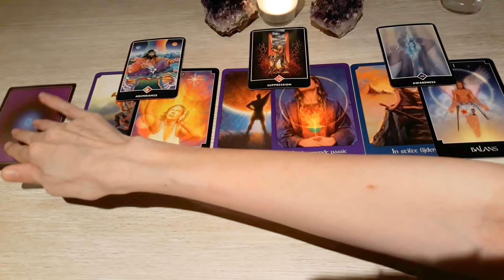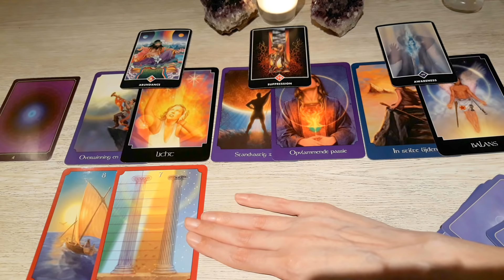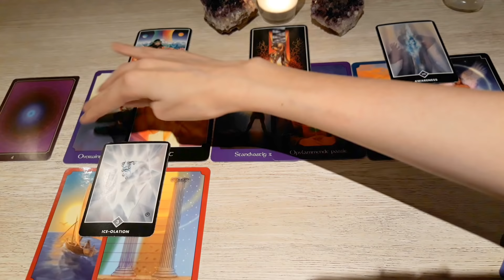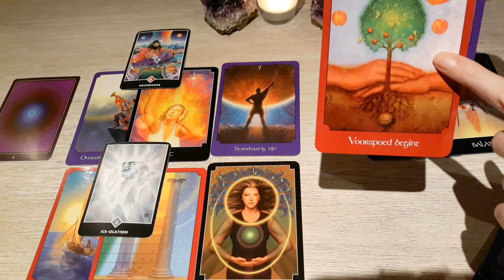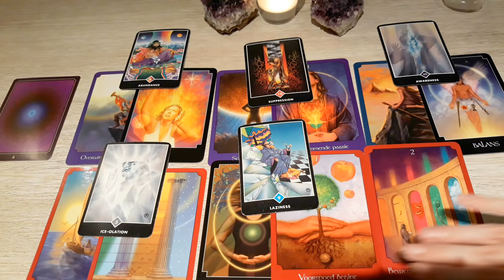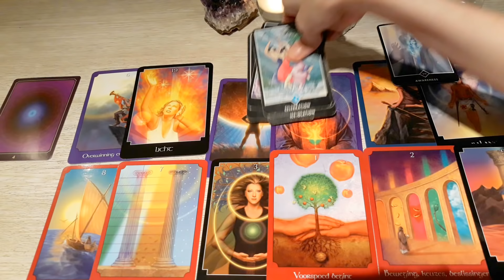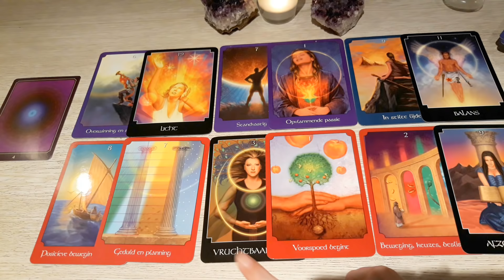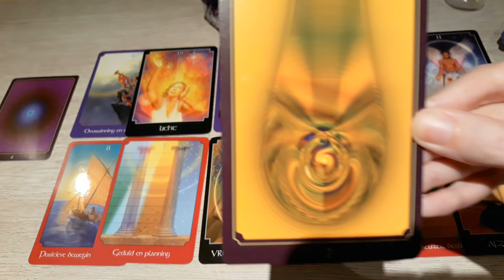Mannelijke en vrouwelijke energie in de connectie - Volle maan juni 2018 (deel 2)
De huidige energie in de verbinding - zielsconnectie - vrouwelijke energie